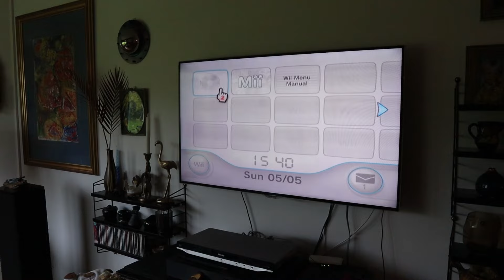En dag med brorsan